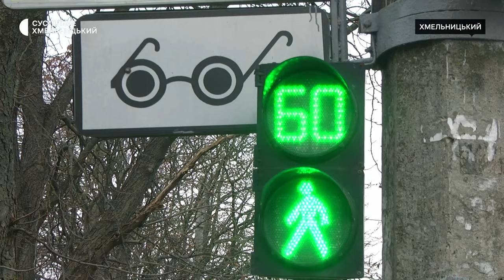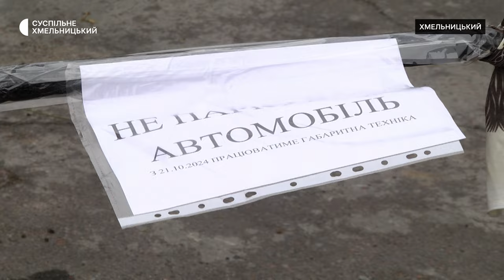Неправильне паркування заважає незрячим у Хмельницькому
Щодня до 20 звернень про залишені в невстановленому місці транспортні засоби, які заважають пересуватися людям із порушенням зору  фіксує Українське товариство сліпих у Хмельницькому. Про це Суспільному розповіла голова правління Хмельницького учбово - виробничого підприємства товариства сліпих Алла Боруца. За її словами, в місті проживає 270 незрячих людей і чи не щодня їм під час подолання звичайного шляху в місті доводиться наштовхуються або на автомобілі на тротуарі, або на самокати посеред пішохідної доріжки. Як намагаються вплинути на ситуацію у обласному центрі – дізнавалася наша знімальна група.